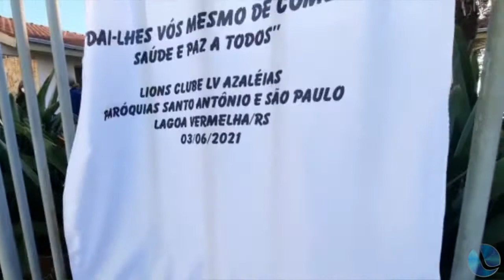Lions Azaléias entrega doações para Hospital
Na manhã desta segunda-feira (21) o Lions Clube Azaléias de Lagoa Vermelha realizou a entrega da doação de 100 mantas e 70 travesseiros para o Hospital São Paulo. As doações fazem parte da campanha “Servir Ato de Amor” que o clube de serviço vem promovendo em prol do Hopital.